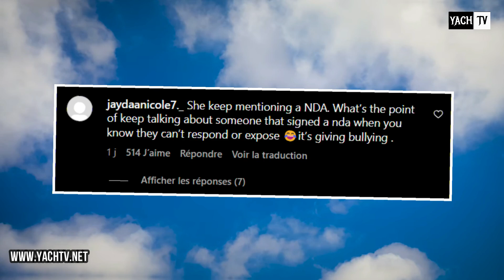BROOKLYN SH🅰️DES YANNI IN HER SONG.. ‼️ YANNI CONFIRMS SHE DID THIS WITH WOODA 😱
YANNI CONFIRMs SHE DID THIS WITH WOODA 😱 BROOKLYN SH🅰️DES YANNI IN HER SONG.. ‼️